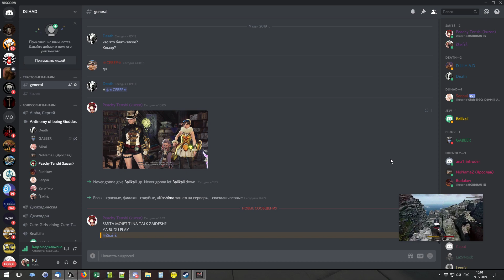kuzen voeval (гайд как крутить мышку)